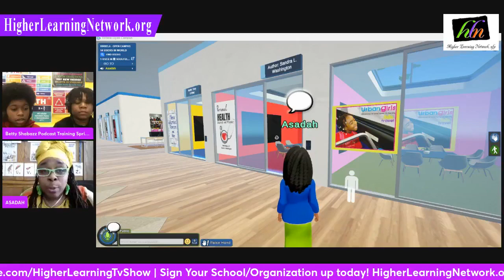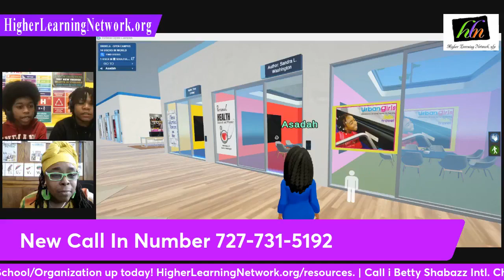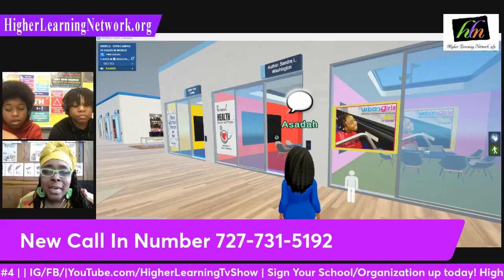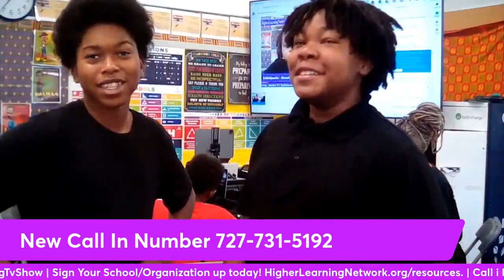ASADAH With the Betty Shabazz Academy Podcast Class. Thank you Higher Learning Network!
These young people of the Betty Shabazz Academy interviewed Asadah about the Soulful Chicago Book Fair and the Soulful Chicago Boo Fair Metaverse.  They are a part of the Higher Learning Network with Zelda Robinson and Naimah Latif.  What a wonderful job they did!